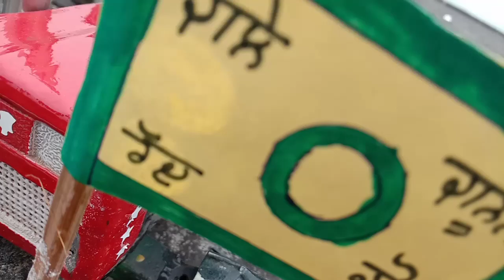model tractor Kisan rally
Kissan protest model 🔥👌Delhi kooch|| ਇੱਕ ਵਾਰ ਜਰੂਰ ਦੇਖਿਓ ।। 26 ਦਿੱਲੀ ਚੱਲੋ

1 Instagram link

Facebook on follow
2 Facebook link

3 YouTube join channel

Yu

Rajput model maker,
Model Rajput,
Rajput Tractor,
Model Tractor rajput,
Rajput tractor model tochan,
Mr Pendu Jatt,
Mr Pendu vlogs,
govind model maker,
model Tractor fan,
laddi Sandhu tractor,
Tractor Modify,
Tractor Tochan,
5911,
Model tochan,
full load trolley,
tractor tochan,
Rajpura ,

ਕਿਸਾਨੀ ਸੰਘਰਸ਼ ਵਿੱਚ ਯੋਗਦਾਨ ਪਾਉਣ ਲਈ ਸਾਡੇ ਵੱਲੋਂ ਨਿੱਕੀ ਜਿਹੀ ਕੋਸ਼ਿਸ਼ 😊🙏

Sade channel nu vadh to vadh support karo g 🙏

Kissan protest
Kissan ekta jindabad
Bku Ugrahan jindabad
Delhi kooch
Sambhu border
Tikkri border
Singhu border
Delhi
Support Farmers

Delhi,
tractor relly,
trali relly,
modi tractor relly,
model Tractor relly,
kisan rally,
kisan tractor rally,
kisan,

ਕਿਸਾਨਾਂ ਨੇ ਧਰਨੇ ਵਾਲੀ ਥਾਂ 'ਤੋਂ 2 ਹੋਰ ਫੜੇ ਸ਼ਰਾਰਤੀ ਅਨਸਰ, ਮੁੰਡਿਆਂ ਆਪ ਕਿਹਾ ਸਾਨੂੰ DC ਨੇ ਭੇਜਿਆ ,

ਦਿੱਲੀਓਂ ਆਈ ਬੀਬੀ ਨੇ ਕਮਾਲ ਕਰਤੀ, ਕਿਸਾਨ ਹੋਂ ਤਾਂ ਇਹ ਵੀਡੀਓ ਵੇਖੋ।,

PM Modi | Amit Shah | BJP-RSS | Kisan Protest | Exposed | Supreme Court | Live Update | Dilli Chalo,

ਕਿਸਾਨ ਧਰਨੇ 'ਚ ਪੁੱਜੀ ਇਸ ਦਲੇਰ ਧੀ ਦੀ ਇੱਕ ਇੱਕ ਗੱਲ ਸੁਣਨ ਵਾਲੀ ਆ,

ਦਿੱਲੀ 'ਚ ਪੰਜਾਬ ਨੇ ਲਾਇਆ ਸਿਰਾ, ਮੱਧ ਪ੍ਰਦੇਸ਼ ਤੋਂ ਆਏ ਕਿਸਾਨ ਸਿਫ਼ਤਾਂ ਕਰਦੇ ਨੀਂ ਥੱਕਦੇ ,

ਮਝੈਲਾਂ ਨੇ ਦਿੱਲੀ ਨੂੰ ਆਪਣੀ ਭਾਸ਼ਾ 'ਚ ਖੜਕਾਇਆ, ਸੈਂਟਰ ਦੀ ਐਨੀ ਭੈੜੀ ਕਦੇ ਨੀਂ ਹੋਈ ਹੋਣੀ।,

Delhi 'ਚ ਧੀਆਂ ਨੇ ਸਾਂਭਿਆਂ ਮੋਰਚਾ, ਕਬੱਡੀ ਛੱਡ ਕਿਸਾਨਾਂ ਨਾਲ ਡਟੀਆਂ,

ਦਿੱਲੀ 'ਚ ਭਾਈ ਮੋਰਾਂਵਾਲੀ ਨੇ ਭਜਾਏ ਫੌਜੀ, ਧਰਨੇ 'ਚ ਕਰ ਰਹੇ ਸੀ ਗ਼ਲਤ ਕੰਮ ,